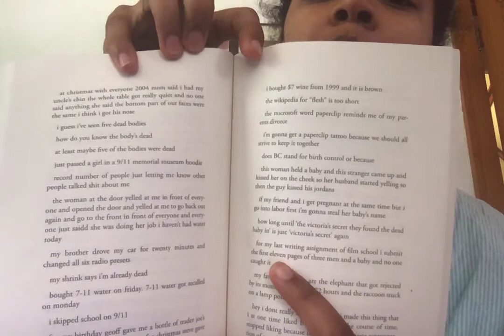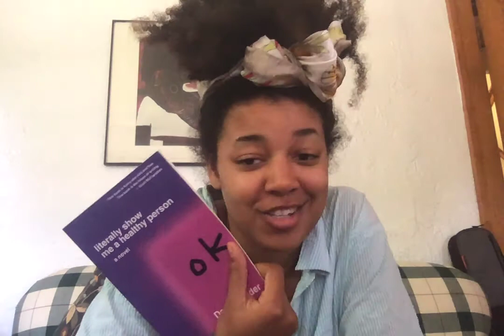literally show me a healthy person // book review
review of literally show me a healthy person (2017) by Darcie Wilder